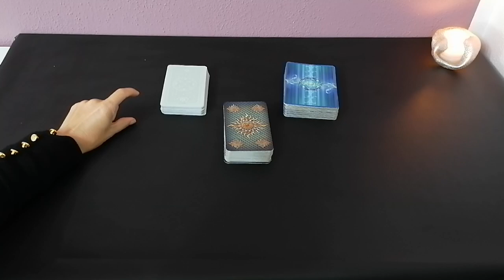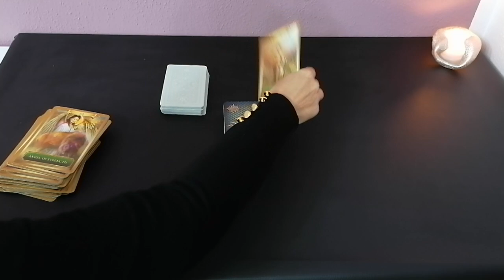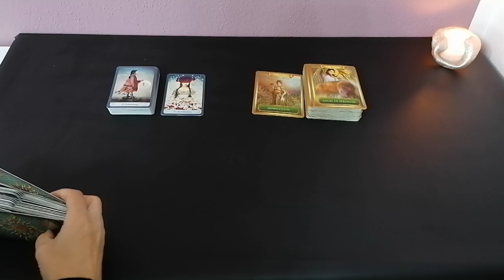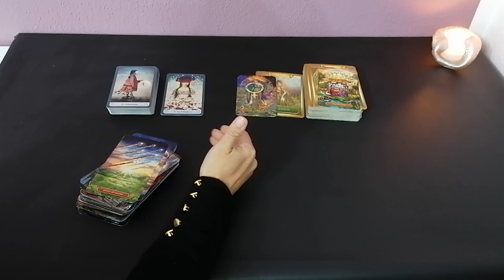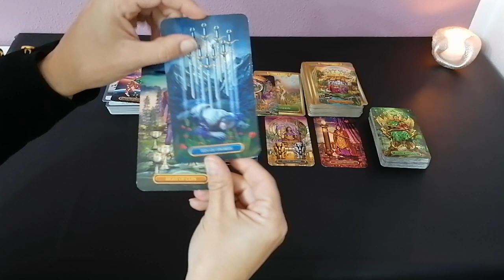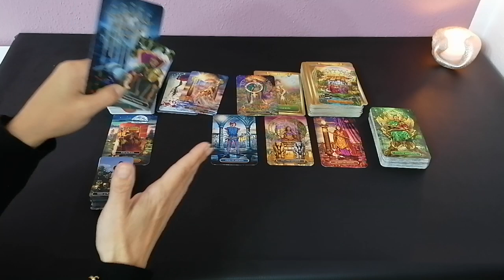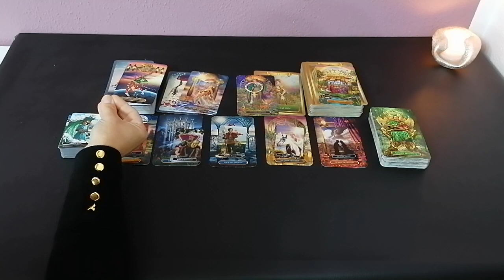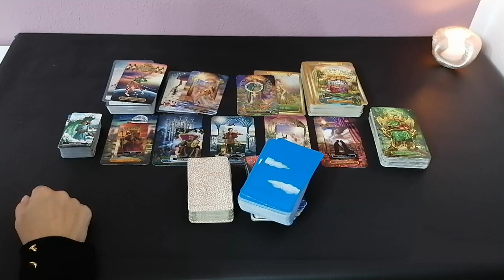LiebesOrakel: SCHÜTZE 07.06.-13.06.2021 DANEBEN GESCHOSSEN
Eure Cleopatra